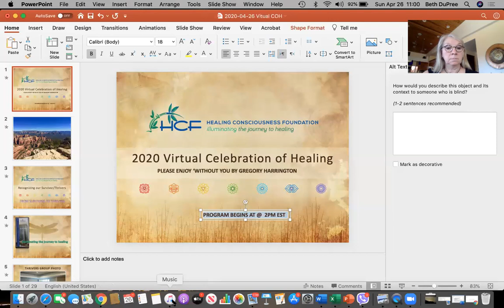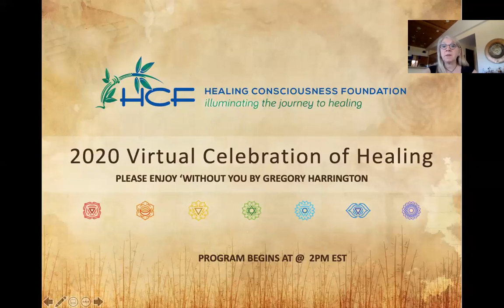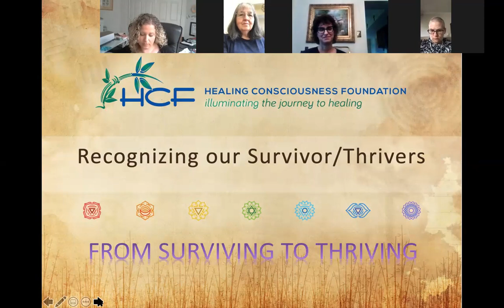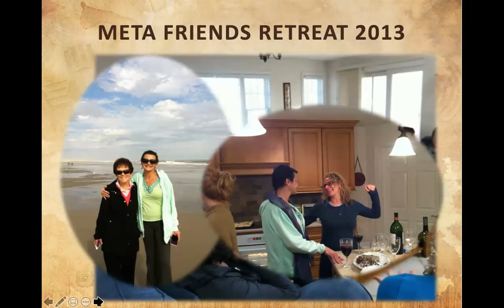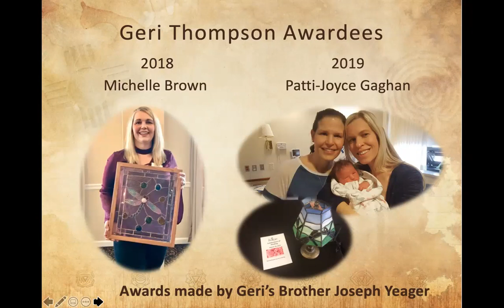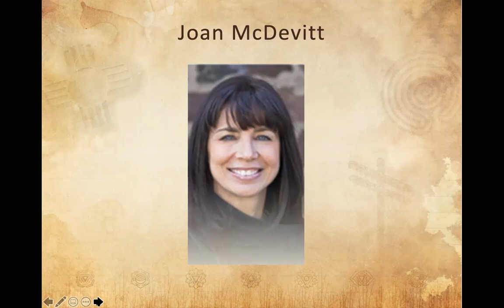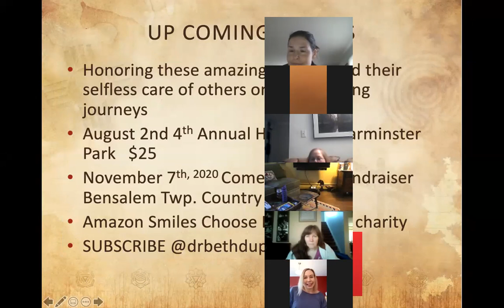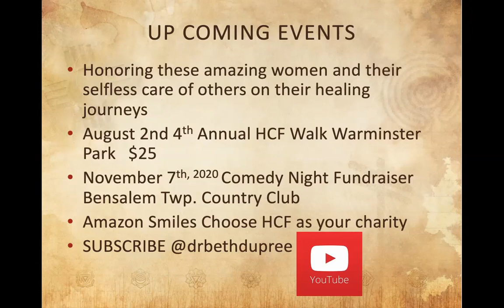The HCF Celebration of Healing 2020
2020 Healing Consciousness Foundation Virtual Celebration of Healing
Congratulations to Mary Lou Gilmour 2020 Geri Thompson Recipient
On behalf of the HCF board and myself, I welcome everyone to our virtual , now YOU TUBE, version of our  annual event  Our Celebration of Healing is about hope and healing in the face of adversity.  A diagnosis of breast cancer is a massive wake-up call and our planet and all of the world is currently experiencing global adversity in COVID-19.  In this  transformational time we need to remember we need to take time to cry as that means our hearts are open and healing. We also need to remember to celebrate, to LOVE  and to laugh. We are all going through this adversity together. I know that all of you joining us today for our celebration of healing who have personally gone through a cancer diagnosis know what adversity is and unknowingly were prepared for COVID-19. We are being connected as a collective consciousness building bridges between patients, families, friends, colleagues and the medical community around th world . Today we are here to celebrate our Thrivers and celebrate our 2020 Geri Thompson VERY DESERVING Award Nominees Cari Grundman, Jill Indelicato, Joan McDevitt,  Stacey Morrin and  the 2020 Geri Thompson Award Recipient Mary Lou Gilmour.